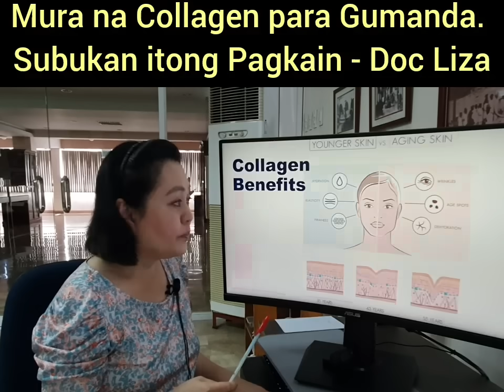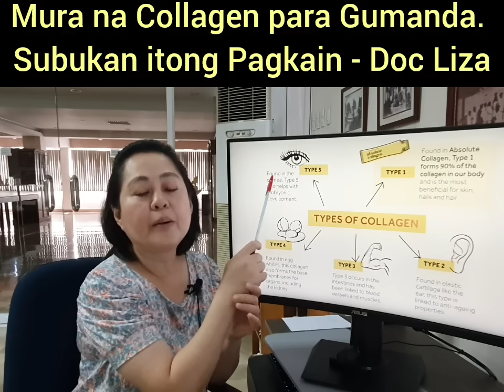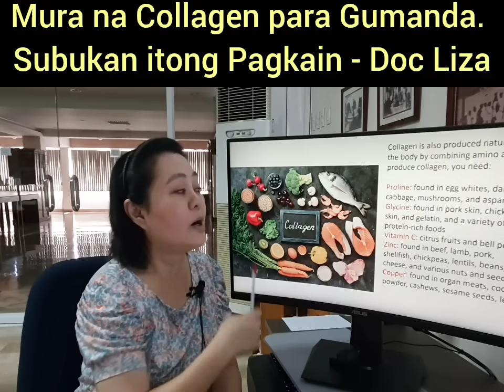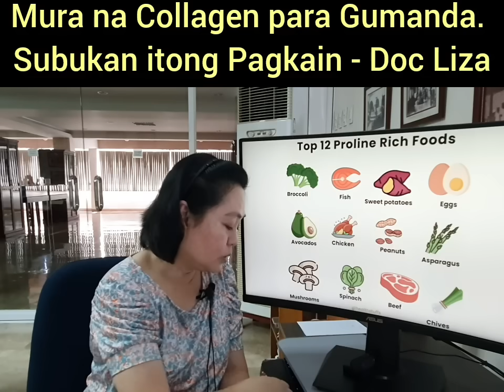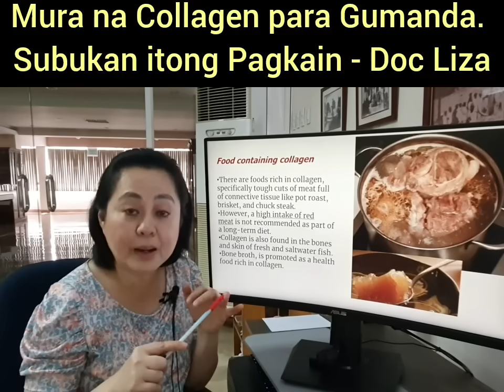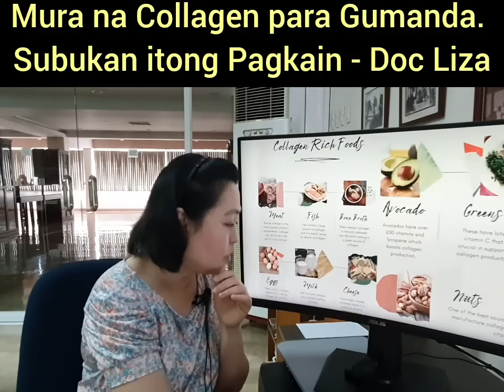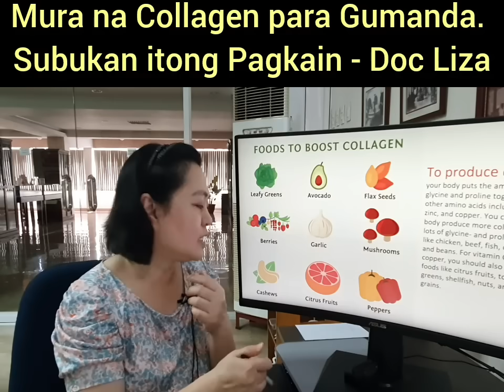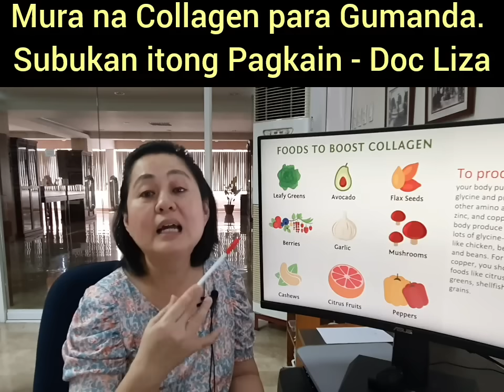Mura na Collagen para Gumanda. By Doc Liza Ong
Mura na Collagen para Gumanda. Subukan itong Pagkain.